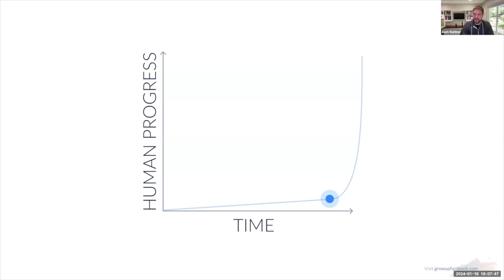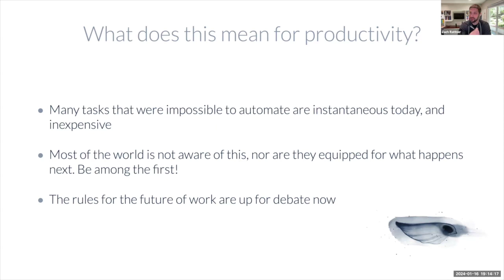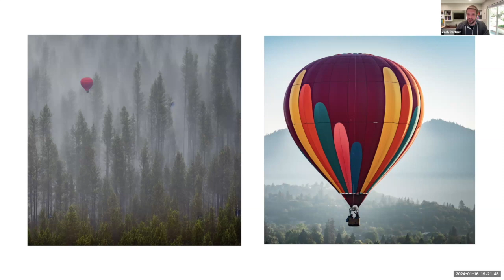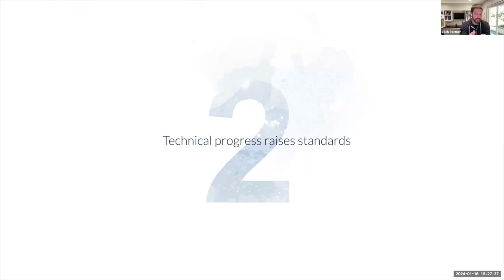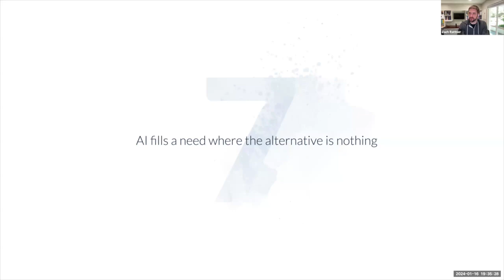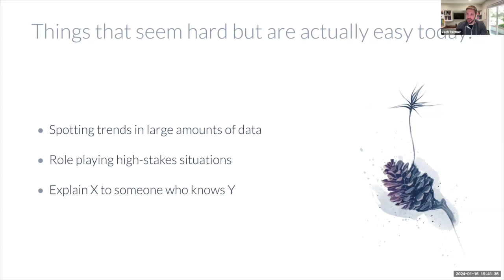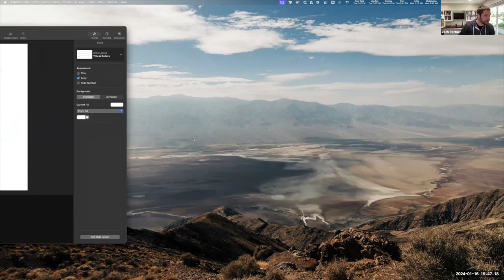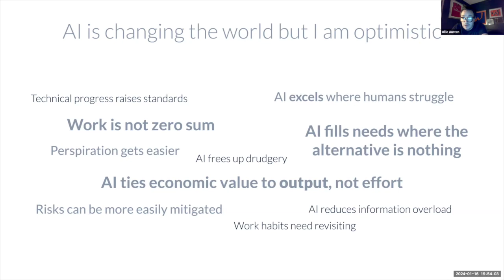SU2SU Welcomes Guest Speaker & Member Zach Rattner @ Yembo.ai talking to our Founders Community.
Zach's talk  "Grow Up Fast: How AI is changing the world and 10 reasons to be optimistic "

About the talk:
Zach Rattner, CTO and Co-Founder of Yembo.ai, as well as author of Grow Up Fast: Lessons from an AI Startup, discusses recent AI breakthroughs transforming industries. He explores these innovations' strengths and weaknesses, and how they offer practical opportunities, particularly for human resource professionals, in this era of unprecedented technological advancement.
About the author:
Zach Rattner, the Chief Technology Officer and co-founder at Yembo, is a software engineer with over 15 years of experience. He has a B.S. in Computer Engineering from Virginia Tech. Yembo is the leader in AI-powered virtual surveys with millions of videos inspected and customers in over 20 countries.

Zach's previous projects include working as a cellular baseband software engineer at Qualcomm, delivering software that ships in over a billion handsets globally, and serving as the software lead for Qualcomm's internal innovation program, Qualcomm ImpaQt.

He is in the top 2% of contributors on Stack Overflow and has 19 granted US patents with several more pending. Grow Up Fast is his first book, where he explores how AI is changing the shape of work and how it is poised to empower many industries.

Zach lives in California with his wife, Lindsay, and their three children.